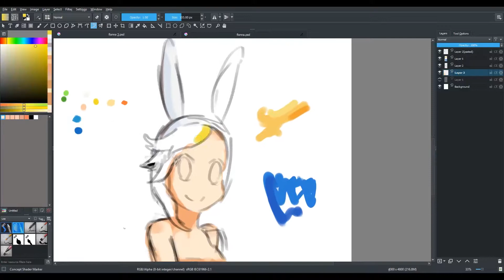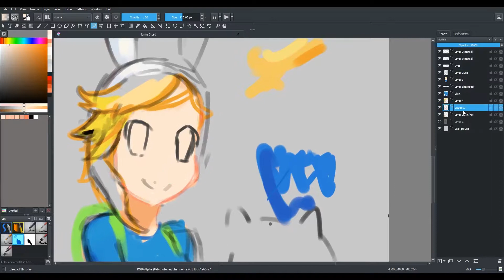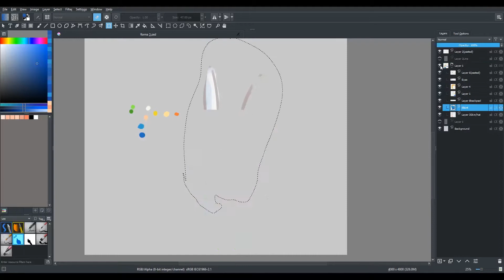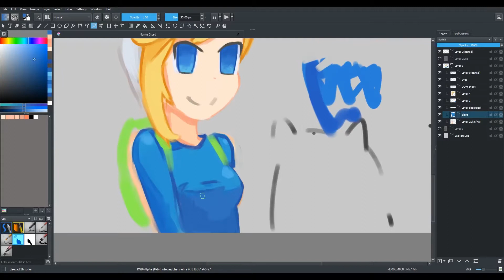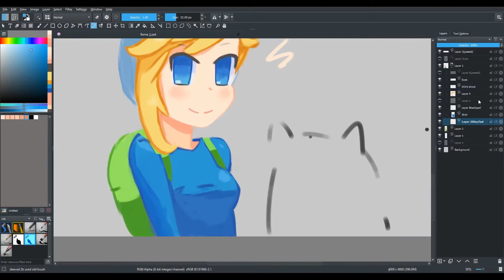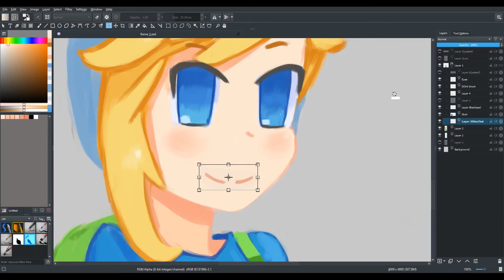[Speedpaint] Fionna Speedpaint | Krita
Love this character and the show!

Songs:
ArkA-9 - I'm Just Your Problem
Adventure Time Ending Song Remix